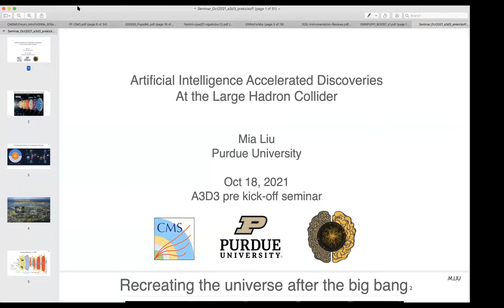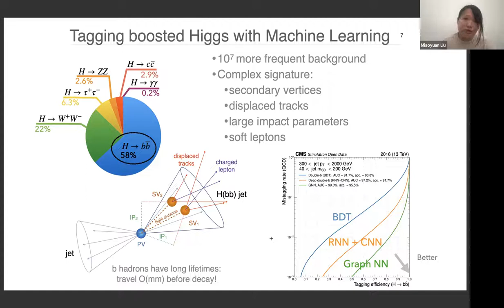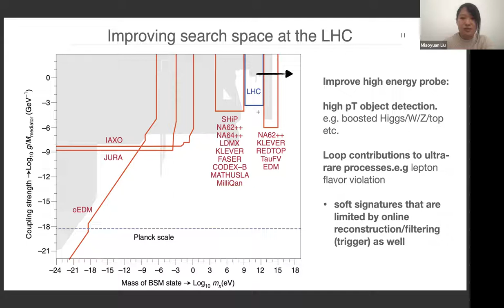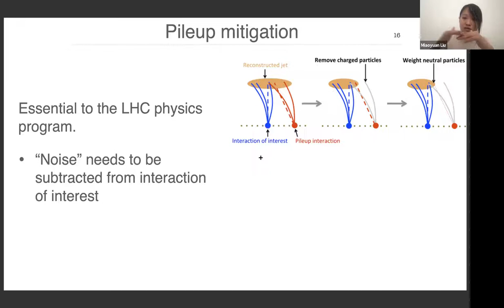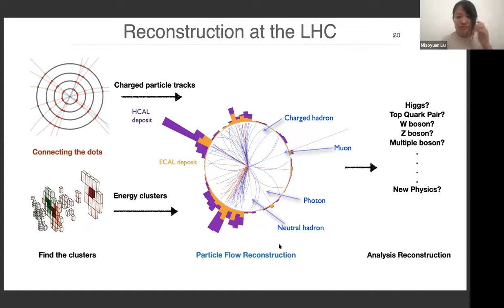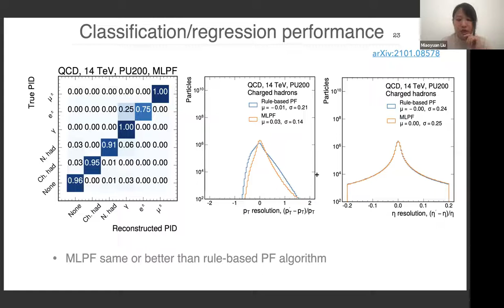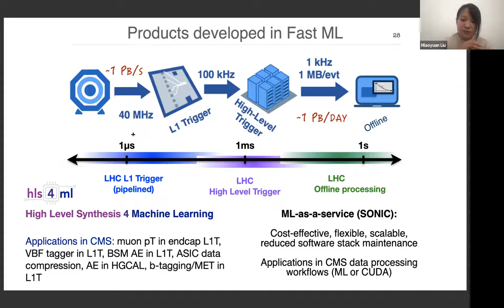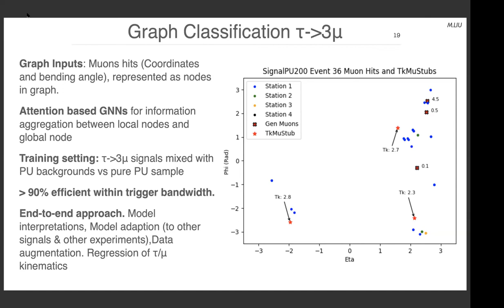Artificial Intelligence Accelerated Discoveries At the Large Hadron Collider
A3D3 Pre-kickoff seminar: High Energy Physics
Miaoyuan Liu